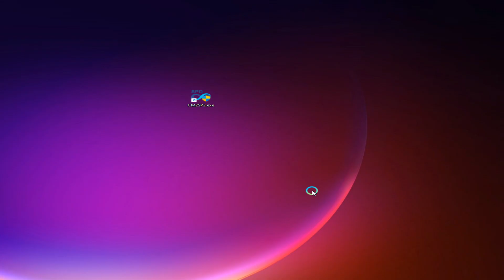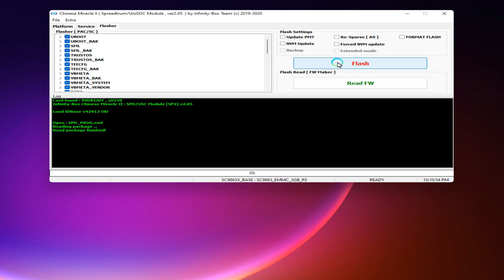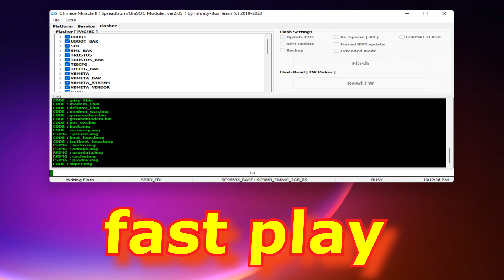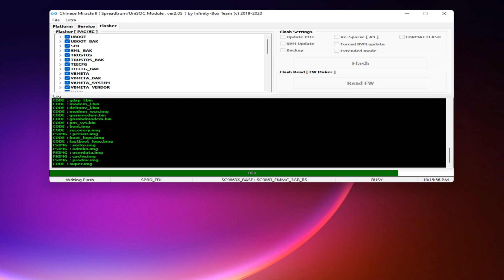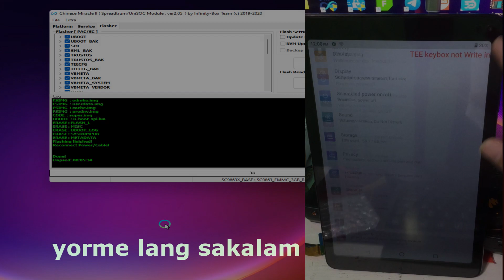MAGNUM 10 TABLET NI YORME FREE PROGRAM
para sa mga batang maynila
LIBRE PO ANG PANTAGAL NG GOOGLE ACCOUNT
PASSWORD AT PA REPROGRAM NG MGA TABLET NI YORME